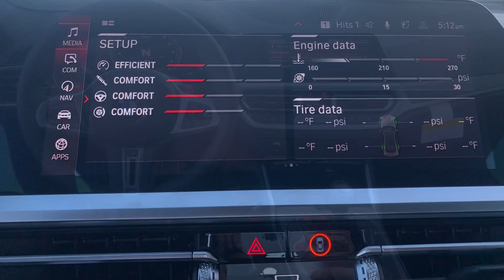Welcome the all-new 2021 BMW M4